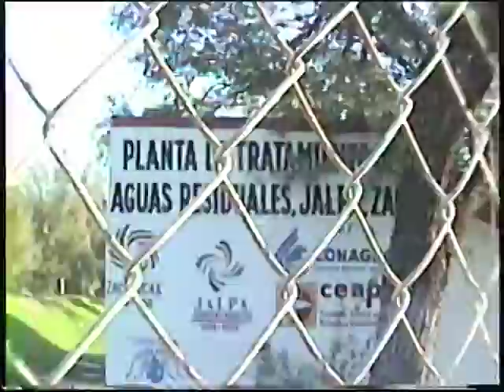JALPA ZACATECAS PLANTA TRATADORA DE AGUAS RESIDUALES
Conociendo la Planta Tratadora de Aguas Residuales de Jalpa Zacatecas.